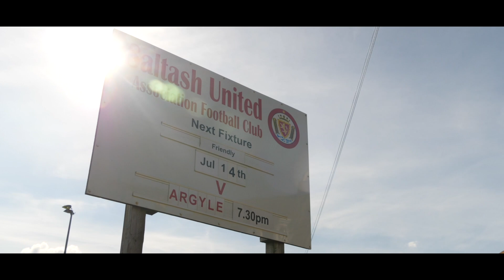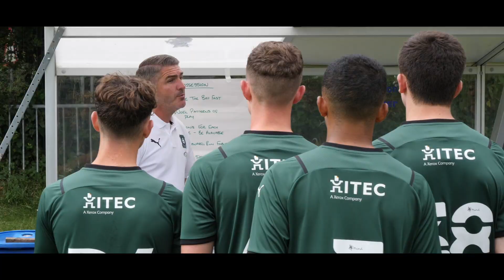The Best of Pre-Season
Enjoy 18+ minutes of unseen pre-season content.